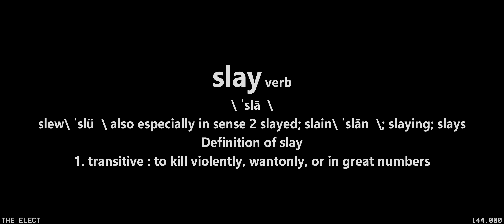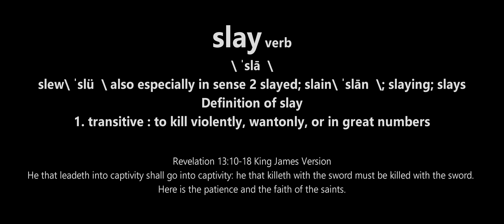HEBREW ISRAELITE ANIME |⚔️ SLAY ⚔️